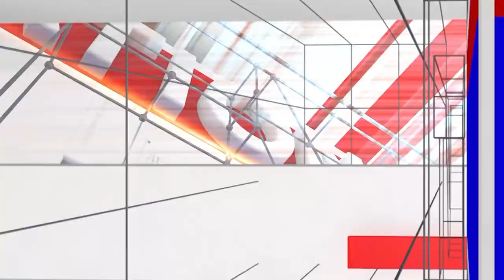Supplier Shankara : ಬಾರ್ ಸಪ್ಲೇಯರ್ ಗಳ ನೋವಿಗೆ ಸ್ಪಂದಿಸುವಂತ ಸಿನಿಮಾ ಇದು | Nischith Korodi | National TV